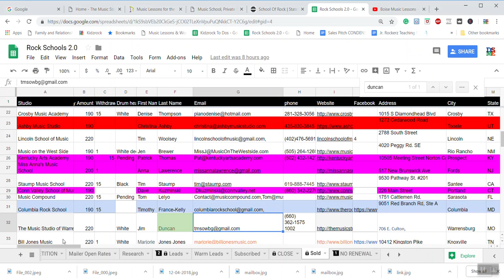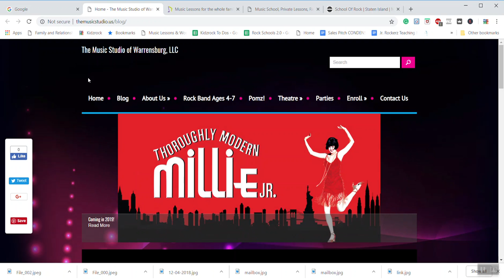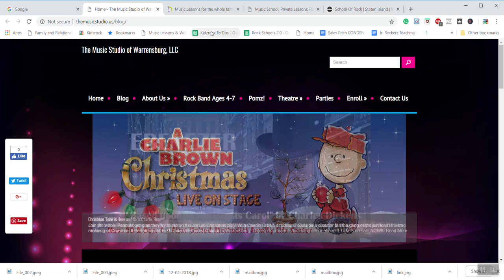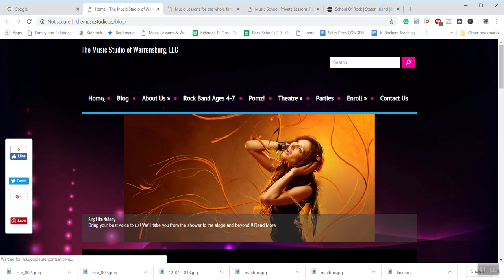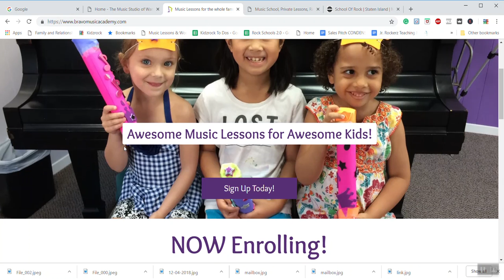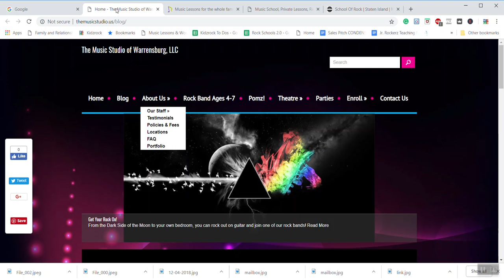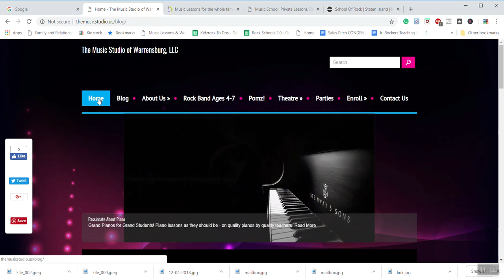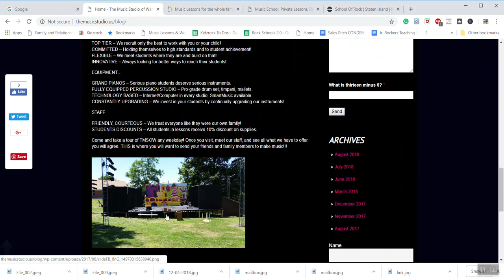Music Studio of Warrensburg